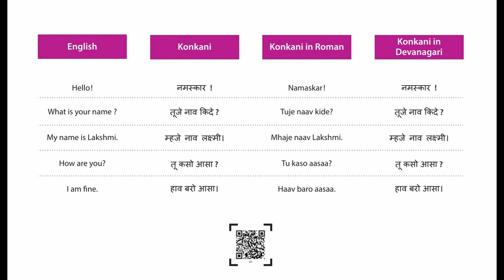KONKANI SIMPLE CONVERSATION